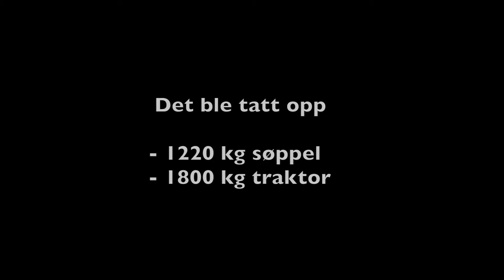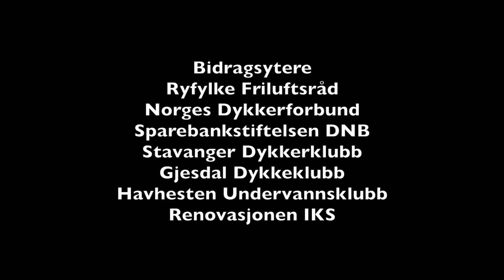Traktor-heving - Ryddeaksjon ved Lindøy gjestehavn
Når dykkere skulle rydde sjøbunnen ved gjeste bryggene på Lindøy utenfor Stavanger dukket det opp en gammel traktor. Ryddeaksjonen ble gjennomført av Stavanger Dykkerklubb, Gjesdal Dykkeklubb, Havhesten Undervannsklubb og Ryfylke Friluftsråd. Det ble tatt opp 1220 kg søppel og en traktor på 1800 kg. Aksjonen ble sponset av Sparebank Stiftelsen DNB.